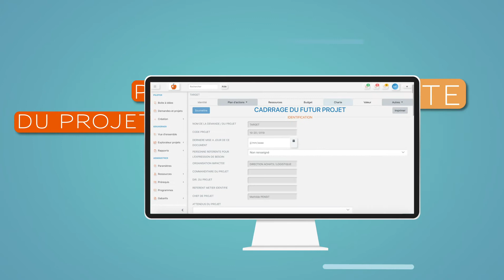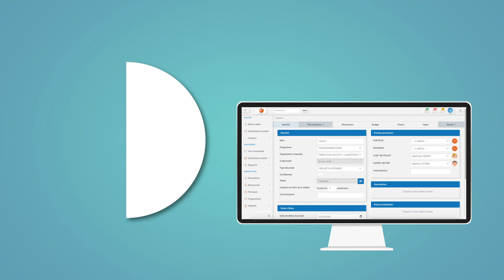Découvrez comment donner rapidement vie à votre projet avec SuitePro-G !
Dans cette vidéo découvrez comment ce puissant logiciel vous aidera à cadrer rapidement et facilement vos projets, vous permettant ainsi de garder le cap et d'établir une feuille de route claire et définie.

C'est l'un des outils les plus puissants du marché, alors si vous cherchez un moyen simple de gérer vos projets, c'est la solution idéale pour vous !

Vous cherchez un moyen de professionnaliser votre gestion de projet ? Découvrez SuitePro-G, le meilleur logiciel de gestion de portefeuille et de projets pragmatique.

Notre logiciel intuitif et connecté vous aide à développer une véritable culture de projet et à gérer vos projets en temps réel.

SuitePro-G est la solution d'IQar, Pure Project Player depuis plus de 15 ans.

La solution SuitePro-G rassemble l'ensemble des bonnes pratiques en gouvernance de projets et vous accompagne à développer une véritable culture projet.

Envie de découvrir toute la puissance de SuitePro-G et bénéficier d'une expertise 360° ?
et explorez toutes les fonctionnalités de notre solution, adaptées à tous les secteurs et projets !

Cliquez, suivez, et maîtrisez vos projets avec IQar, Pure Project Player depuis plus de 15 ans.